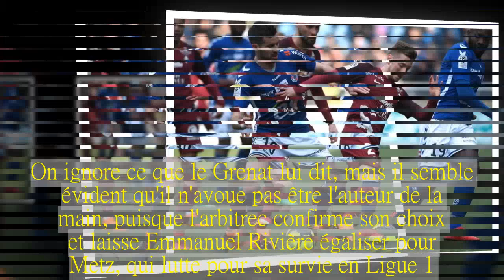Strasbourg-Metz: l'arbitre lui demande s'il a fait main, Niakhaté manque l'occasion d'être fair-play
Polémique ce dimanche durant le match entre Strasbourg et Metz. L'arbitre Ruddy Buquet a accordé un penalty aux Grenats, croyant avoir vu une main du Strasbourgeois Bakary Koné. Sauf que c'est bien le Messin Moussa Niakhaté qui a touché le cuir et qui a nié l'évidence sur le coup.
La première période entre Strasbourg et Metz, disputé à la Meinau ce dimanche, a été marquée par une controverse. Suite à l'ouverture du score du Strasbourgeois Stéphane Bahoken à la 18e, les Grenats sont revenus au score sur un penalty polémique d'Emmanuel Rivière (24e), après une décision arbitrale qui a ulcéré les locaux.
Quand M. Buquet interroge Niakhaté.
Sur un coup franc messin, le ballon arrive dans la surface du Racing. Un joueur le touche de la main et Ruddy Buquet, l'arbitre de la rencontre, siffle penalty. Dans la confusion, il croit avoir vu une main de Bakary Koné. Les Strasbourgeois, Koné en tête, se précipitent tout de suite vers l'homme au sifflet et jurent que c'est un Messin qui a touché le cuir de la main. Les images du ralenti le confirment: c'est bien Moussa Niakhaté, à la lutte avec Koné, qui est l'auteur de la main.
M. Buquet semble sûr de sa décision mais, face à la révolte des Strasbourgeois, il décide d'interroger Niakhaté. On ignore ce que le Grenat lui dit, mais il semble évident qu'il n'avoue pas être l'auteur de la main, puisque l'arbitrec confirme son choix et laisse Emmanuel Rivière égaliser pour Metz, qui lutte pour sa survie en Ligue 1.